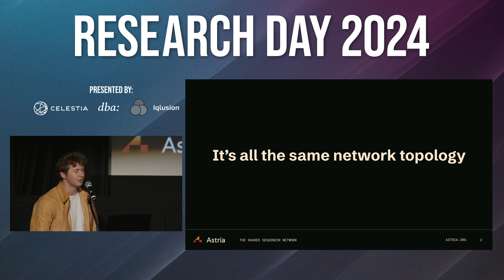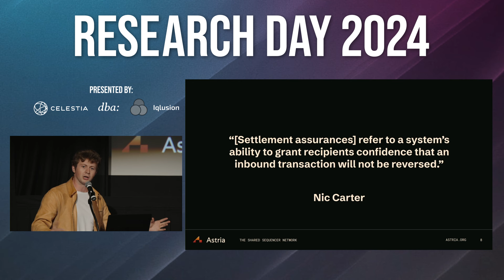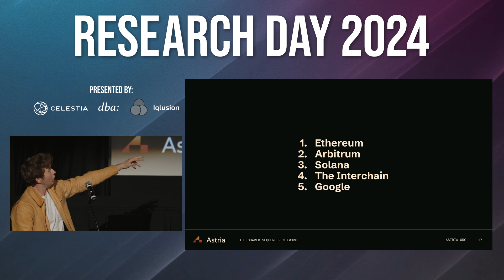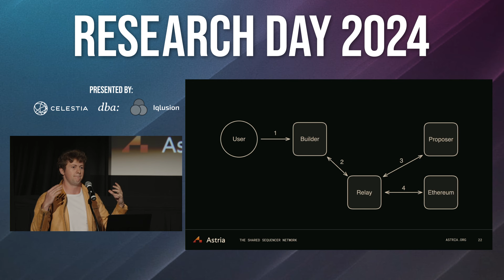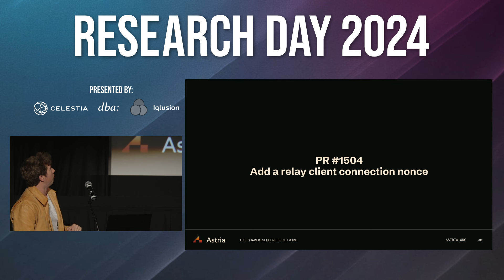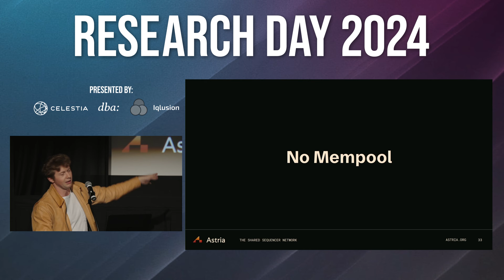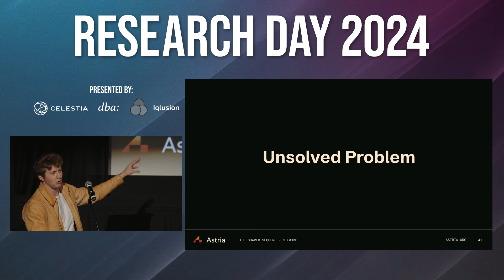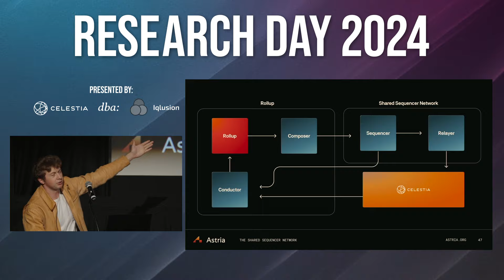We Are All Building the Same Thing - Josh Bowen (Astria)